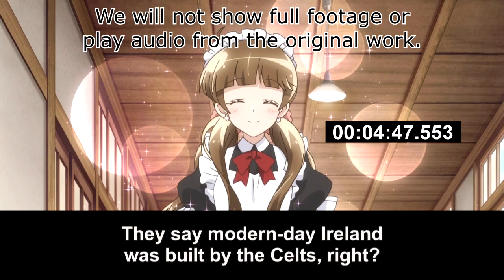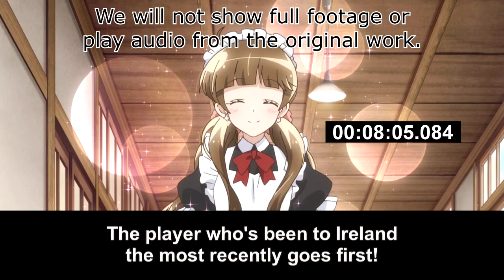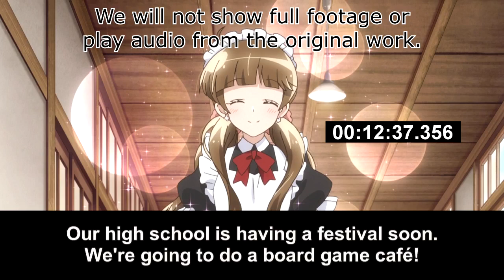[Live Reaction] Houkago Saikoro Club Ep8